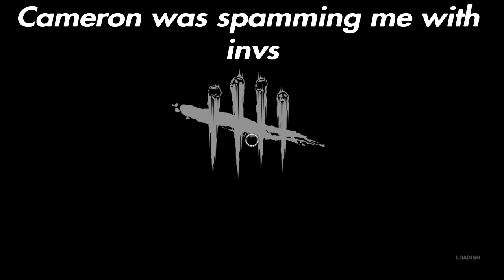DBD - Guacamole Head Rattle